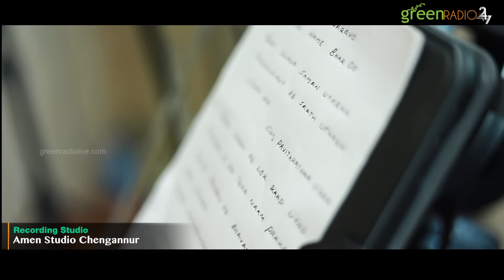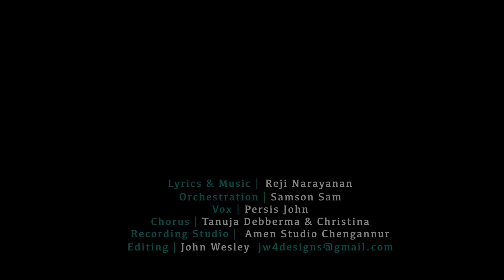"Pavitratma Utar Aao( पवित्र आत्मा उतर आओ)" | Reji Narayanan | Persis John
Lyrics & Music | Reji Narayanan
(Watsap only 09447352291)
Orchestration | Samson Sam
Vox | Persis John New Delhi
Chorus | Tanuja Debberma & Christina
Recording Studio |  Amen Studio Chengannur
Editing | John Wesley  USA
Youtube Channel Promoted By : Sachin Mullassery- UAE

पवित्र आत्मा उतर आओ
अभिषेक से हमें भर दो (2)
अग्नि ज्वाला समान उतर आ
सन सनाहट के साथ उतर आ (2)

उतर आ...उतर आ...
पवित्र आत्मा उतर आ... (2)

जाति जाति के लोग कांप उठे
शत्रुओ पर तेरा नाम प्रकट करें (2)
जैसे प्रभु के भवन में आग उतरे
मेरे मन मंदिर में भी आग भर दे (2)

पवित्र आत्मा...पवित्र आत्मा...

इसराइली लोगों को छुड़ाने के लिए
आग में से मूसा को पुकारने वाले (2)
जैसे कटीली झाड़ी में तेरी आग उतरे
उस आग में से भी मुझको दर्शन दे (2)

पवित्र आत्मा...पवित्र आत्मा...

पवित्र आत्मा...पवित्र आत्मा...
पवित्र आत्मा उतर आ... (4)

SONGS OF PR. REJI NARAYANAN
ente purakkakathu varan
oru vakku mathi
reji narayanan songs
oru vakku mathi enikkathu mathiye
athma sakthiye
christian songs
ente purakkathu varan njan poranthavan
christian song
mathiyakunnille
antim dino ka abhishek
azhathil ennodonnidapedane
pavitra aatma utar aao
thee pole iranganame
oru vakku mathi enikku mathiye
anthyakala abhishekam karaoke
christian devotional songs malayalam
christian son
ente purakkakathu varan karaoke
christian song malayalam
purakkakathu varan
malayalam christian songs
anthyakala abhishekam
pavitra aatma utar aao abhishek se hame bhardo
jesus songs
oru  vakku mathi ente jeevitham